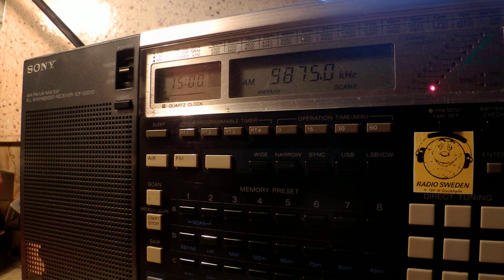22 01 2015 Radio Revival in Swedish and English to Eu 1458 on 9875 CLSB